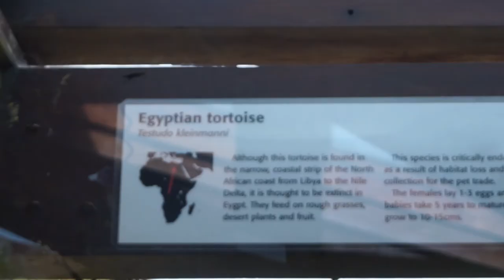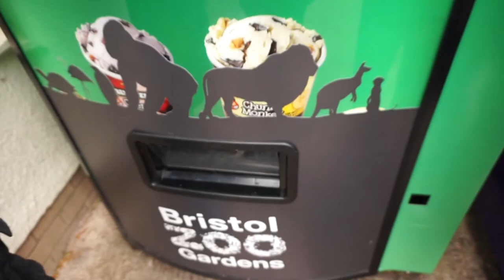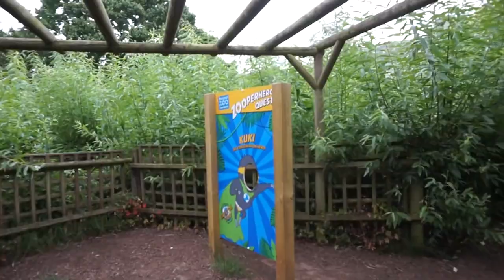BANANAS IN PIRANHAS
I'M BACK LADS.

I took a break from Youtube for a pretty long time. Long story short I stopped enjoying it so decided not to push myself to make content.

I'm in a better place and want to create, so here ya go! A vlog I filmed in June!